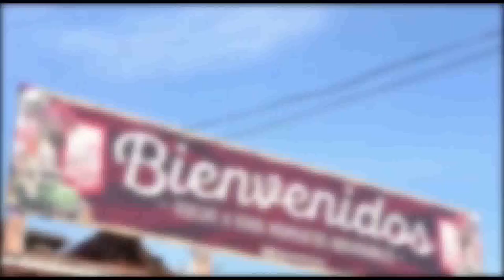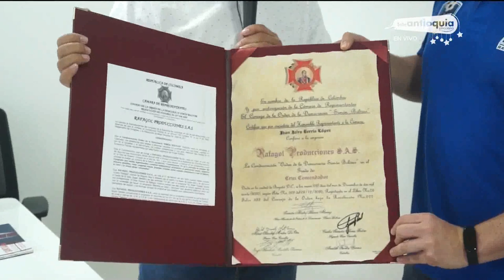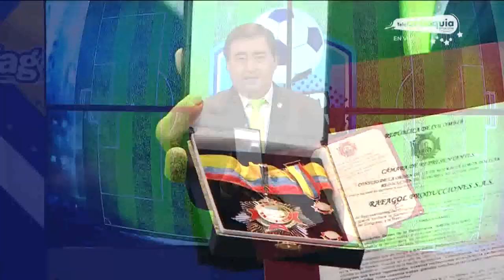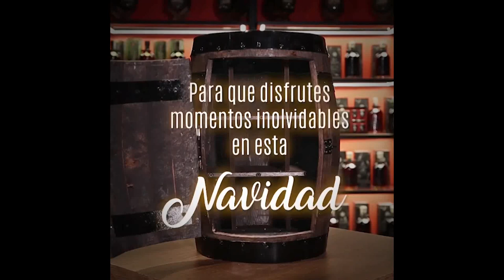EL SÚPER DEBATE 27 DE DICIEMBRE DE 2020